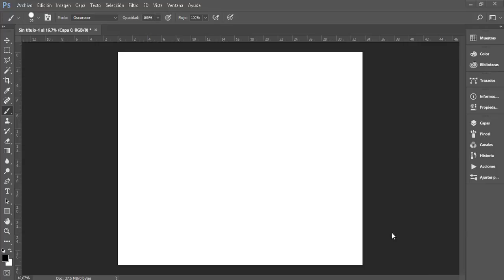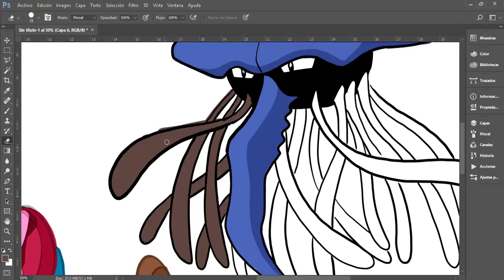Speed painting - tentacool tentacruel